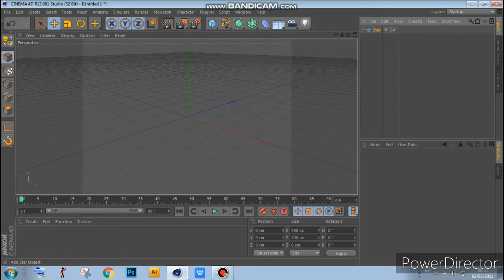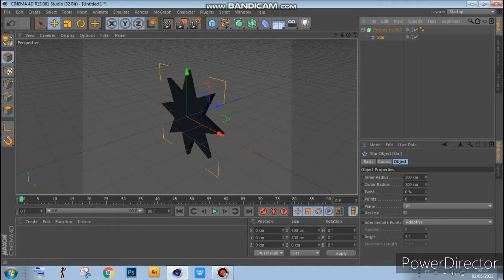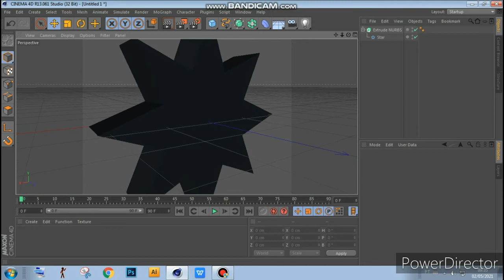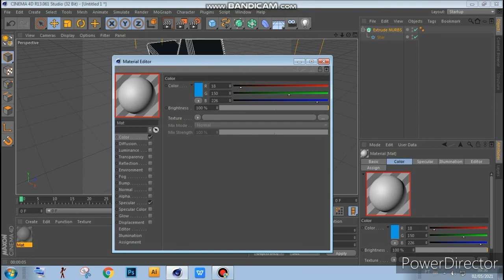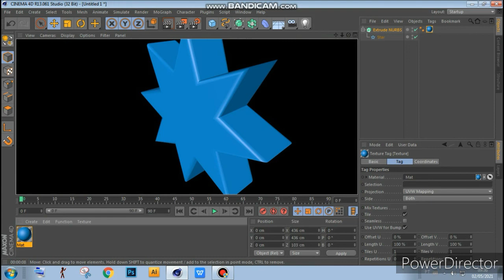SPLINES | Tutorial Cinema 4D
Neste vídeo aprenderemos um pouco sobre splines no Cinema 4D.